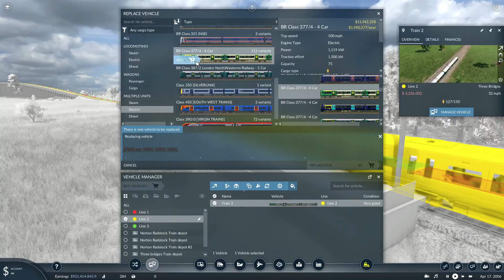Transport fever 2, Building Brighton-Three bridges Half way done! #1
Building half of the BML #1